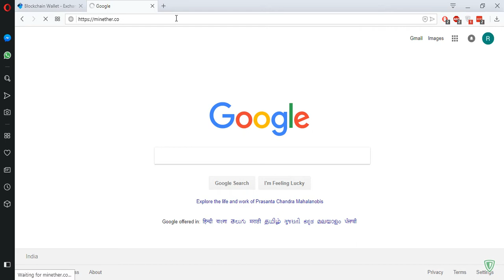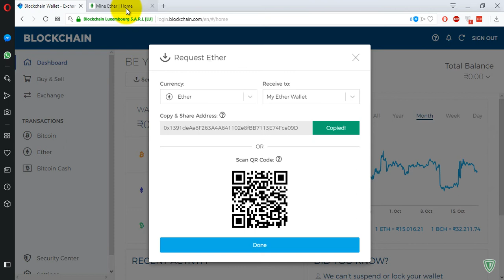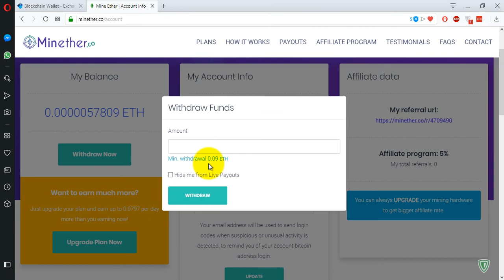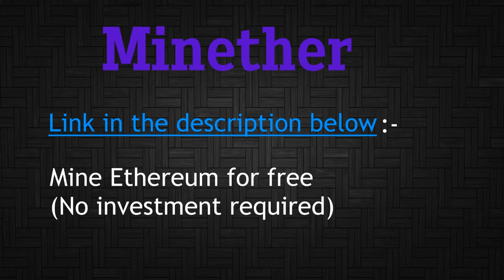Earn Free Ethereum from Minether- Mine Ethereum for Free (No Investment required)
Hi guys, in this video I have shown you how to mine ethereum using your ethereum digital wallet.